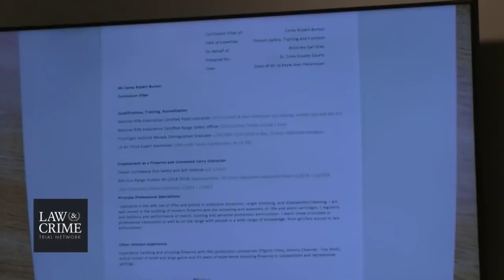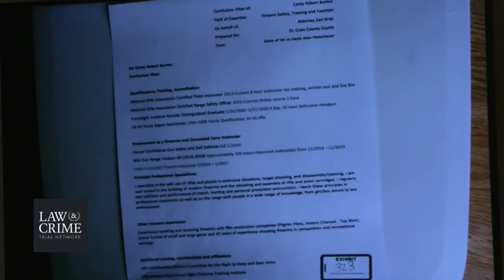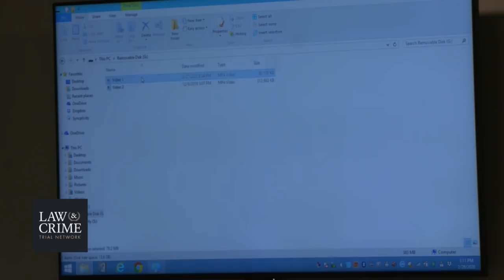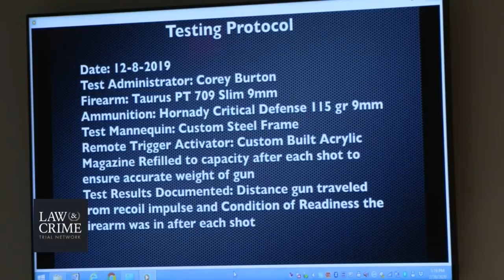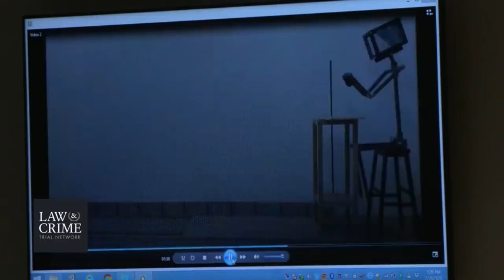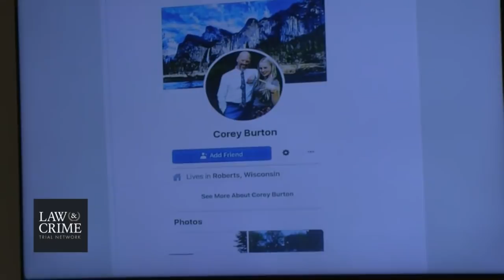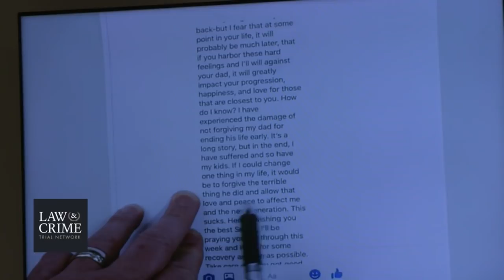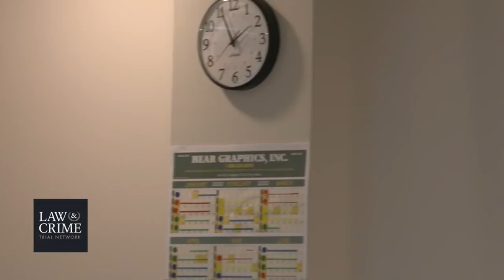Kayle Fleischauer Retrial Day 5 - Corey Burton - Firearms Expert & Defendant's Friend Part 1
Prosecutors are putting Wisconsin man Kayle Fleischauer on trial yet again in the shooting death of 19-year-old son Chase Fleichauer. The charge is second-degree reckless homicide.

Prosecutors said the defendant killed his son on April 14, 2018. The defense tried to show that the victim shot himself–either suicide or an accident. The elder Fleischauer testified at his original trial that he wrestled with his son before going back to bed that early morning. He claimed he didn’t see his son get injured, however.

Jurors didn’t buy that story. Investigators said there’s evidence Chase sustained a fractured skull before being shot and was possibly strangled. There’s evidence the victim, with socks on his feet, had stood or walked on his blood, which was already on the floor, authorities said according to The Pioneer Press. Examiners testified that Chase wouldn’t have moved after getting shot in the head. The firearm ended up 10 feet from his body. The defense and prosecutor argued over the gunshot distance, and whether it was consistent with a self-inflicted wound.

The victim’s sister Somer Johnson-Fleischauer testified to having heard “yelling and movement upstairs,” and that her brother said he would never strike his dad.

The state has to do this all over again. A judge ruled for a new trial. One of the jurors had tested out a theory that a dog couldn’t have moved the firearm, the defense said. This was put before the other jurors. The problem was that the jury was only supposed to base their decision on the evidence shown in court.

You can see the original verdict below. Prosecutors are trying to go for a repeat.